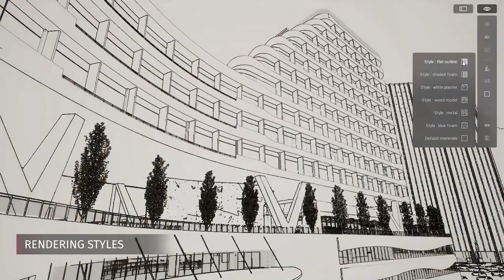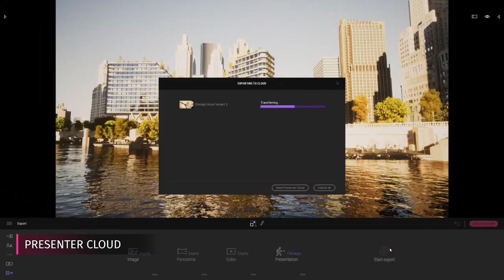Twinmotion 2021 Release Trailer 🔥🔥🔥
what do u think about the new twinmotion ?
 will u  buy it ? or cracked it ?